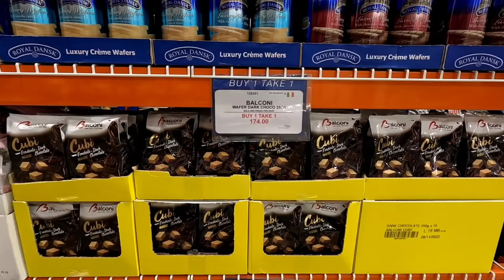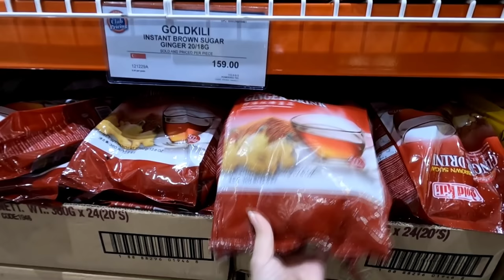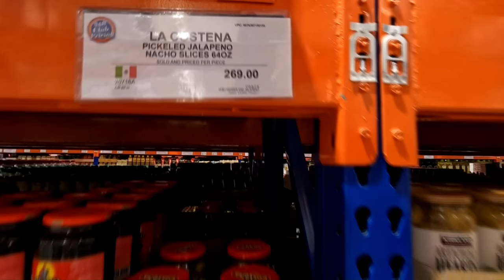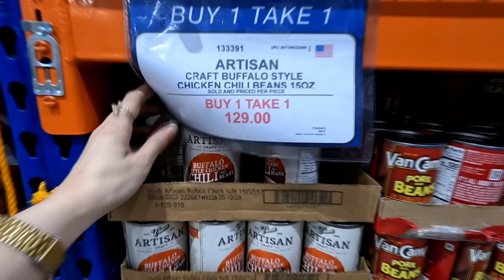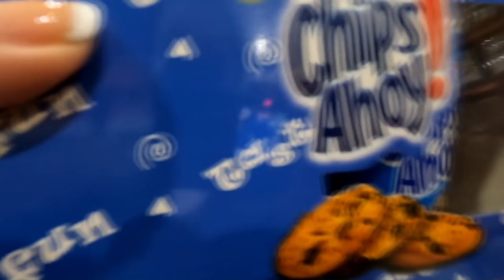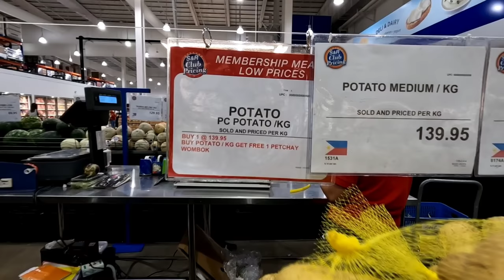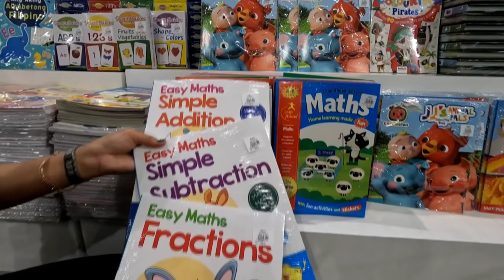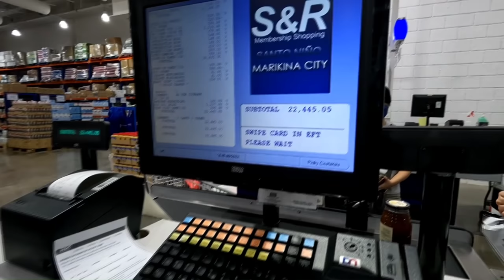Grocery Shop With Us at S&R + HUGE Sale & Buy 1 Take 1 Free Items | CnV Lifestyle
Grocery Shop With Us at S&R!

Another relaxing grocery shopping vlog for all of you! We're always excited to upload a grocery video because we know you are, too! 😊 Today, we've gone to a different S&R branch for a change and luckily, they offer huge sale and buy 1 take 1 free items! We're in for a treat! ❤️
We hope you enjoy this relaxing video and see you next vlog where we will post our reviews on the items we bought. Thanks! 😊

xoxo,
C&V

Editing Software: Sony Vegas Pro 13 / Adobe Premiere Pro 2021
Camera: GoPro HERO10 / Canon EOS 77D